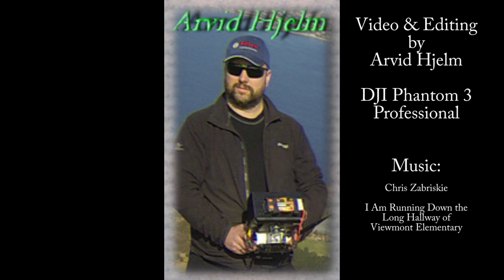Stavdal, Stordal, Norway - 1st August 2018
Film: Stavdal, Stordal, Norway - 1st August 2018.
From a flight testing my old Dji Phantom 3 Pro during a fishing holiday.
The flight was done with my Dji Phantom 3 Professional.

Film: Stavdal, Stordal, Norge - 1. August 2018.
Fra en flytur med min gamle Dji Phantom 3 Pro under en fiske ferie.
Flyturen ble utført med min Dji Phantom 3 Professional.